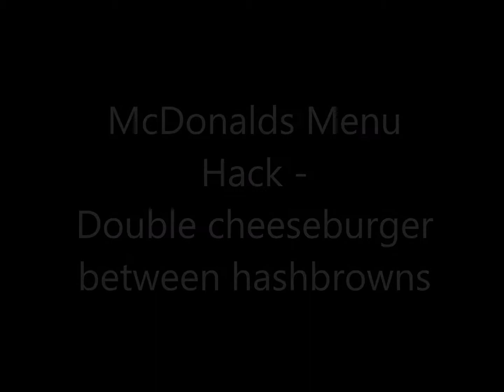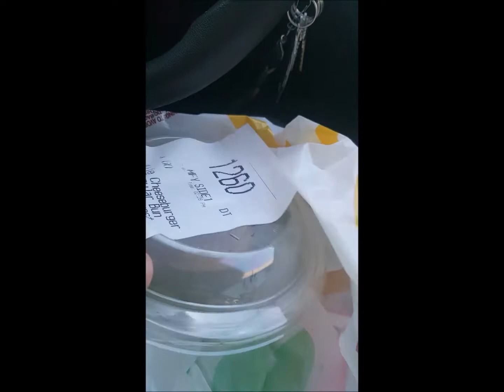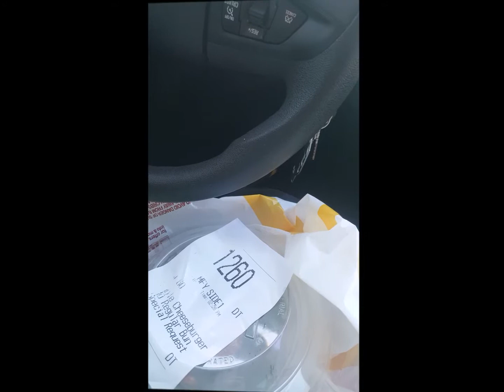McDonalds Menu Hack - Swapping hamburger buns for hash browns!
Went to my local McDonalds to try a menu hack of ordering a double cheeseburger and removing the buns in place of adding hash browns. Was it healthy? Hell no. Was it delicious? Hell yes! Confused the staff a little bit, but in the end they delivered.

Thanks to my man Daym Drops for this idea! Check out his channel below: